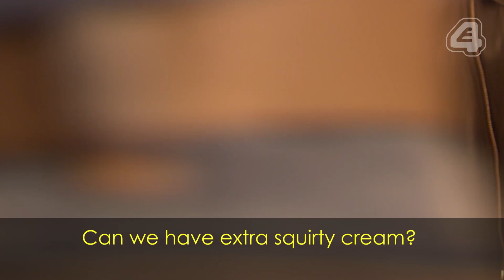Hollyoaks: James' Past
Mac, you VILE human being!